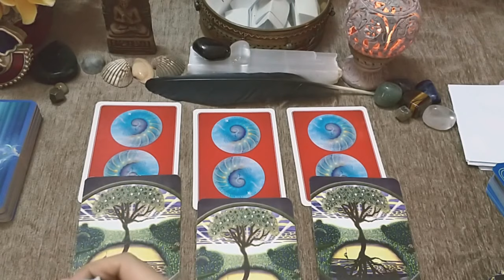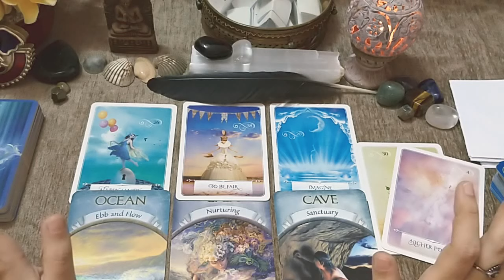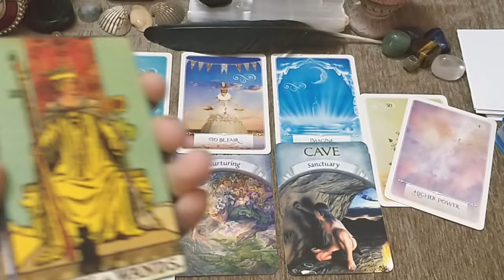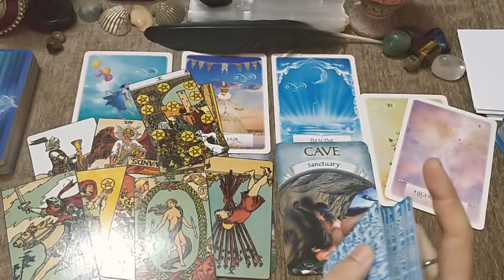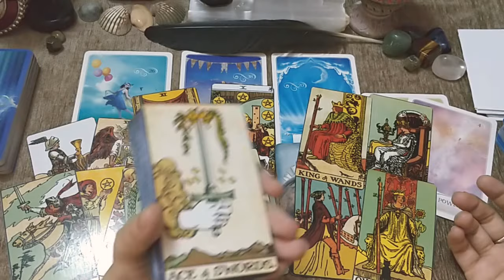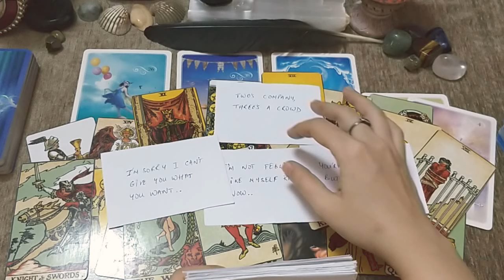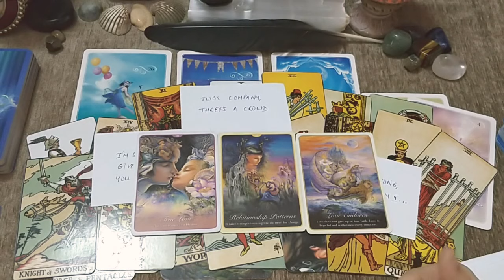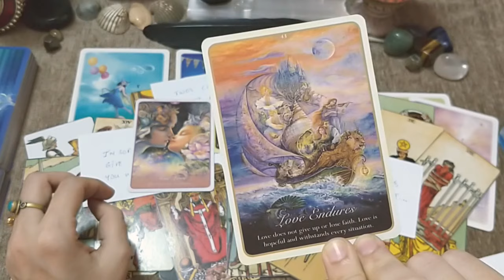PiSCES 'Love Story' TRUE LOVE ENDURES. A FAIR CHANCE?